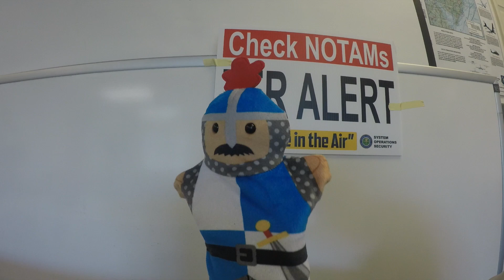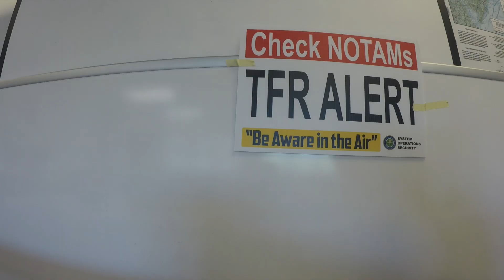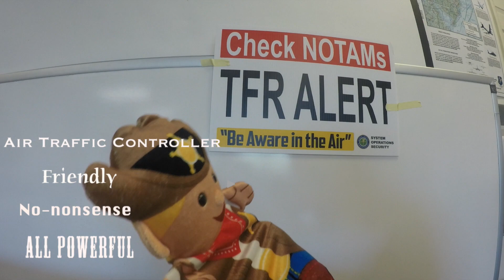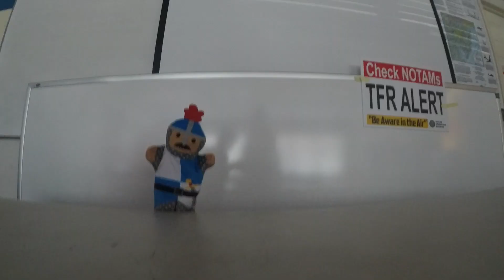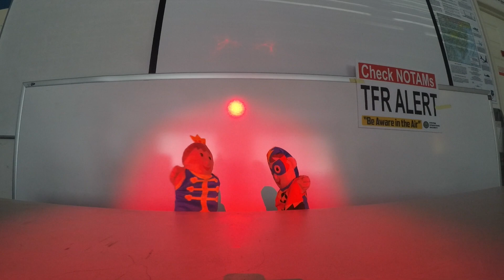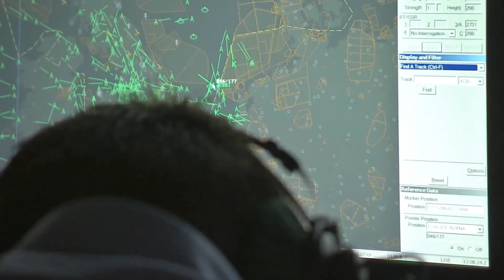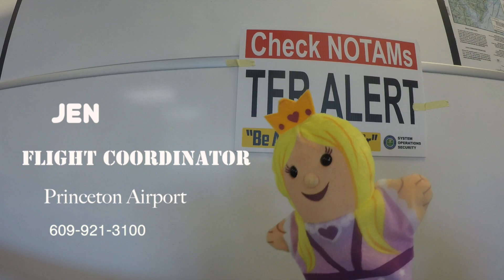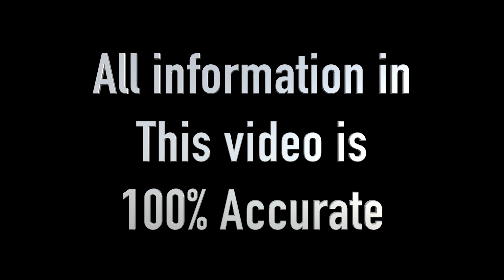How to fly through a presidential TFR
A presidential or VIP Temporary Flight Restriction is a 10nm radius no fly zone and another 20nm of flight restricted, for a total of 60nm in diameter. Even though flight is restricted in the outer ring, it is still possible to fly in and out directly, with a few simple steps.

Princeton Airport, Trenton Mercer Airport, Sky Manor, Old Bridge, and several more fall under this flight restricted area when the POTUS visits Trump National Golf Course in Bedminster New Jersey. Our choices have been to stop flying completely, or adapt and learn the rules to do it safely.

Flying at Princeton should always be a breeze. While we had fun making this video, everything you need to know about GA flying in presidential TFRs is here, jokes aside. Here are the cliff notes.

You are in the TFR and you want to takeoff:

-File a flight plan electrically or with a briefer
-Call your nearest approach controller for your squak code
-Squak your code before you takeoff and contact approach as soon as you receive them
-Fly direct, no loitering or flight instruction

You are out the TFR and you want to fly in:

-Get flight following to your destination

VIP TFRs can be intimidating, they are guarded and watched relentlessly, but that should not stop you. We hope you enjoyed the video. All character resemblance to real people is entirely coincidental.

Jeff Slutsky - Script conception and puppeteering
Alexi Derkatsch - Filming, editing, and production
Brandon Broadway - Played some puppets
Craig Lupa - Held the spotlight once or twice
Ken Nierenberg - Came up with the idea for puppets
Steve Nierenberg - Paid for the puppets
Steve Hansell - Walked in on our outtake at the end
Parth Patel - Watched the front desk

A special thanks to all of our CFI's at Princeton Flying School who are dedicated to the career of flight and imparting all the knowledge they can. Thank you to all the flyers based and transient to Princeton Airport who have keep it running and active since 1911. Thanks to our lineman, flight coordinators, airport managers and operators who keep things running smoothly.

Keep flying 39N!